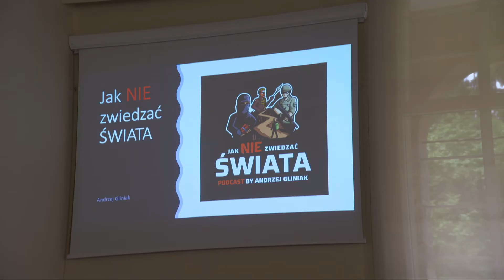Jak NIE zwiedzać świata?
23.05 o godzinie 12:00 na Karkonoskiej Akademii Nauk Stosowanych odbyła się prelekcja dziennikarza, podróżnika Andrzeja Gliniaka, ponadto równolegle odbywały się wykłady w ramach „Wszechnicy Karkonoskiej”.